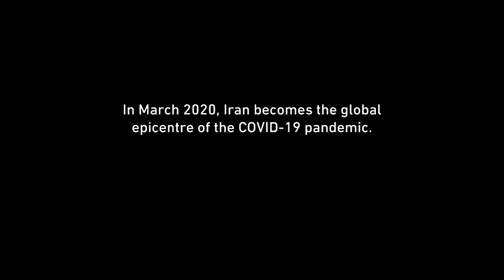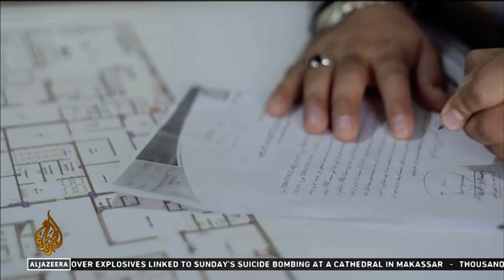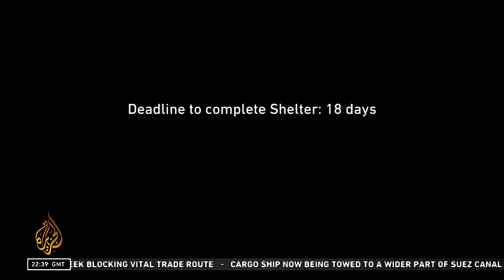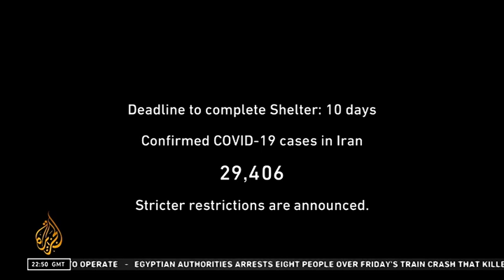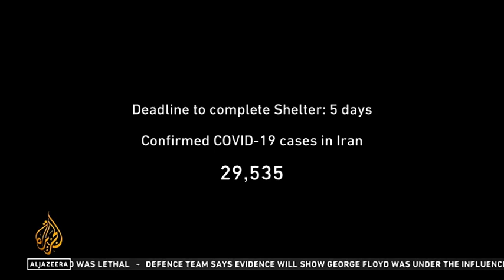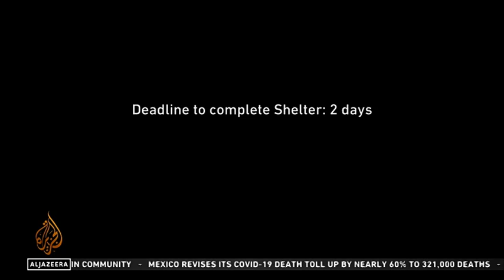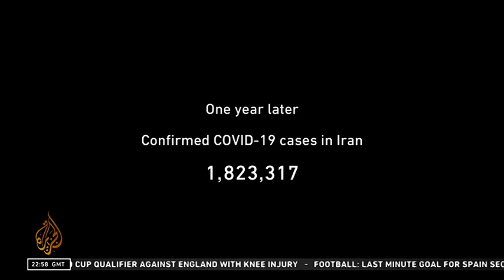Shelter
Shelter: Iran’s race to build a life-saving COVID ward

As one of Tehran’s oldest hospitals reaches capacity during the pandemic, the urgent construction of a new ward begins.

Javad is a civil engineer in charge of a large construction project – to build an extension to an old hospital in one of Tehran’s most impoverished areas.

As the coronavirus pandemic surges through Iran, death tolls soar and hospitals start to run out of capacity. To accommodate the growing number of COVID-19 patients, Javad is given the almost impossible task of preparing two floors of an unfinished building in just 20 days – work that would require three months under normal circumstances.

This life-saving ward is called the “Shelter”.

Director : Farzad Jafari
Archived movie cameraman : Amir Hosein Kamyabi, Amir Hosein Jahantab, Mehran Bayat
Camera : Gelareh Kiyazand
Sound Recorder : Navid Mehr
Photographer : Navid Mehr
montage : Simon Richardson
REZA PAKRAVAN – PRODUCER – AOK MEDIA HOUSE
GELAREH KIAZAND – PRODUCER – SEETO PPRODUCTIONS
FARZAD JAFARI - DIRECTOR – SEETO PPRODUCTIONS
SIMON RICHARDSON – EDITOR – AOK MEDIA HOUSE